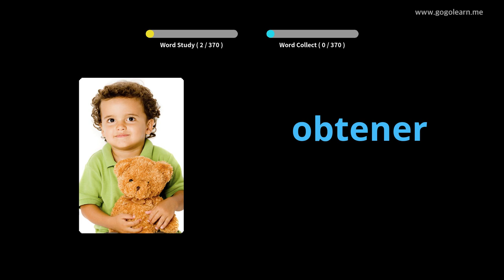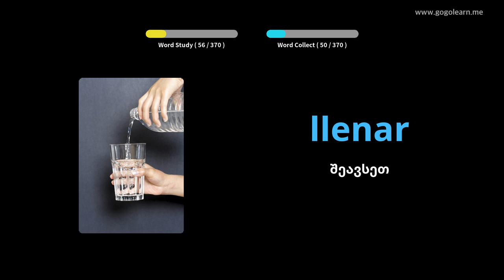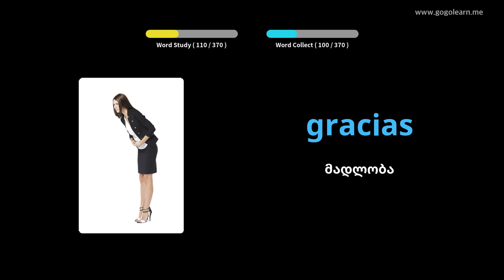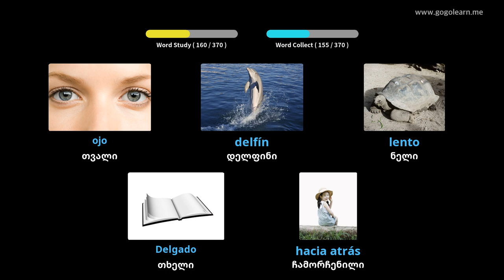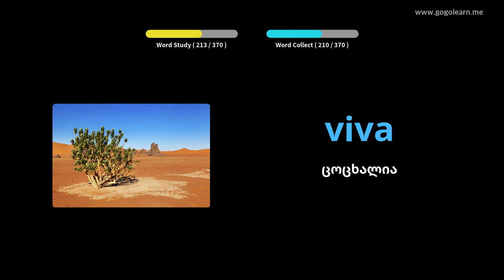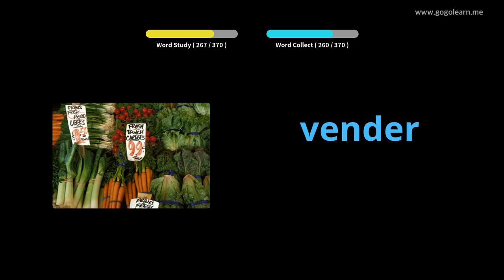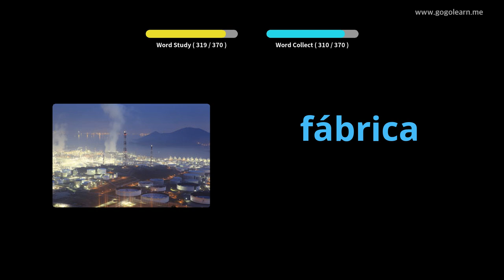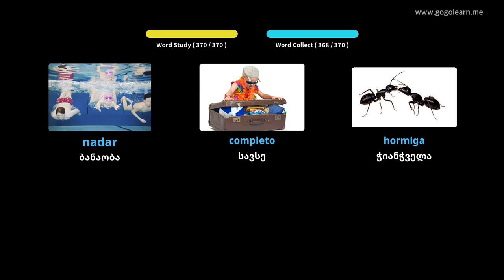ესპანური ლექსიკა ძირითადი ბავშვები|Golearn